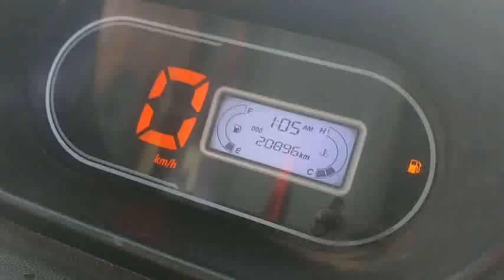2011 TATA AceGold 4X2Pickup Tirunelveli